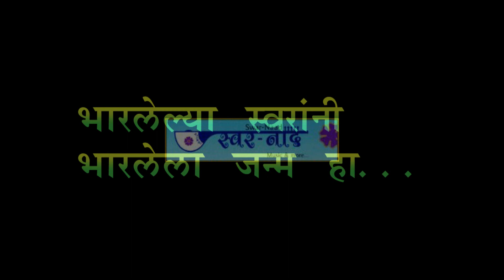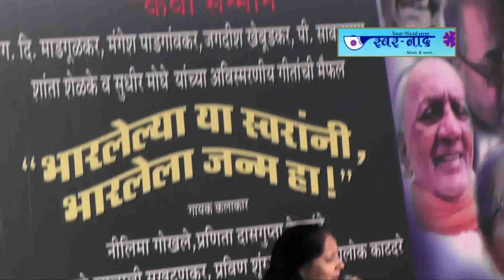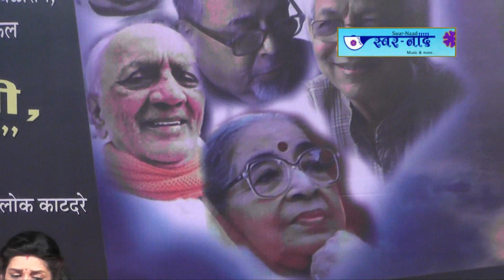kavisanman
Swarnaad Prastut Marathi Geetancha Abhinav Najrana